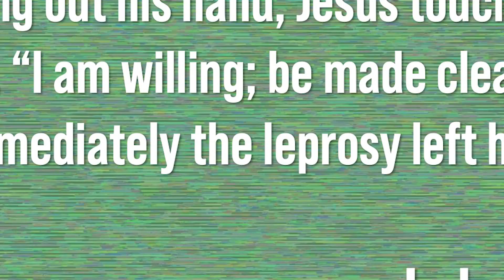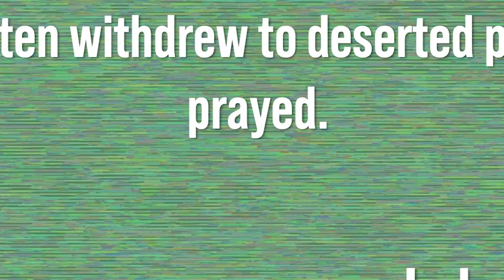4 Hacks to Slowing Down & Learning to Pause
You might be surprised, that to live out the "Jesus Life" in a FULL and ABUNDANT way, actually requires you to do the opposite, and slow down.

It requires the use of withdrawing, pausing and getting away from distractions and obstacles.

You might be surprised to learn that Jesus withdrew from the crowds and went away to pray alone a recorded 33 times throughout the Bible.

Shocking?!

So what can we learn from him?
And furthermore, how can we incorporate pausing more effectively in our lives?

00:00-00:45 Intro
00:45-01:56 Pausing on TV used to not be possible
01:56-03:05 The Key to an Abundant Life is Pausing
03:05-04:29 The Surprising Response of Jesus to Busy Demands on his time
04:29-05:15 HACK 1: Start Small
05:15-05:52 HACK 2: Have a Plan
05:52-06:32 HACK 3: Do it Alone
06:32-07:19 HACK 4: Give it Time
07:19-08:25 Outro